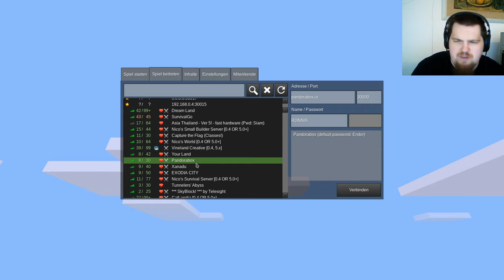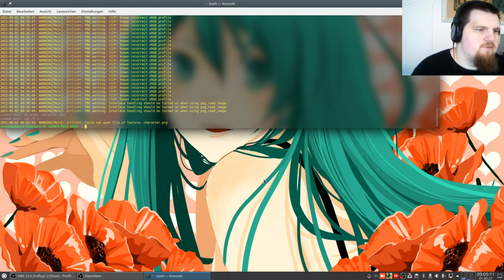Let´s Play Minetest - IFS (IhrFussel's Server) ... #002